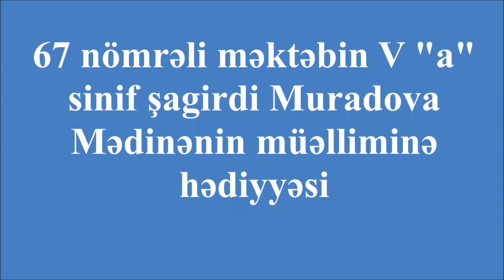Mədinə Muradovanın Azad müəllimə hədiyyəsi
67 nömrəli tam orta məktəbin V "a" sinif şagirdi Mədinə Muradovanın Azad müəllimə həsr etdiyi şeir.